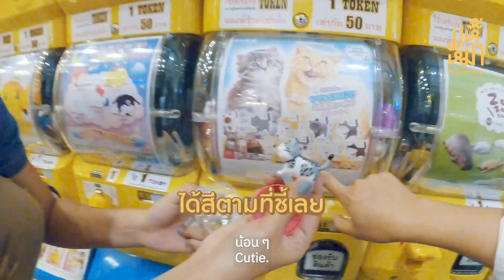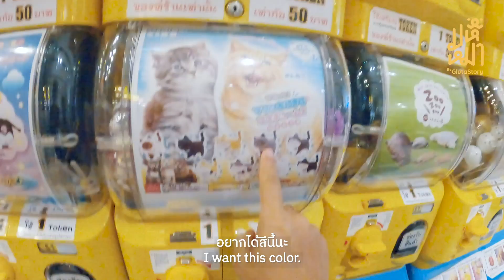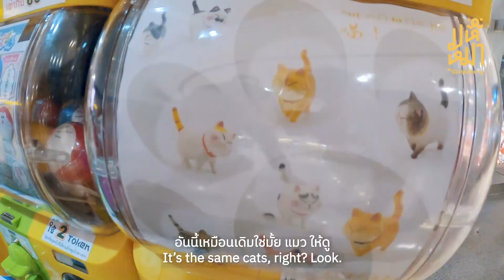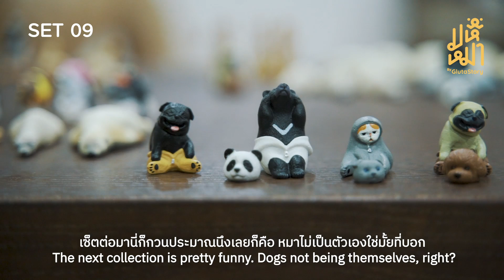ล่ากาชาปอง หมาแมว ( คลิปถ่ายนานแล้ว ) - มหึหมา EP59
ปกติเราจะชอบสะสมกาชาปองคอนเซปต์สัตว์เวบาไปญี่ปุ่นแต่รอบนี้เราจะพาทุกคนมาทัวร์กาชาปองใน กทม. ดูบ้างจะมีเยอะน้อยแค่ไหนไปดูกัน คลิปนี้ถ่ายไว้ตั้งแต่ช่วง มค. 2563 นะจ๊ะ